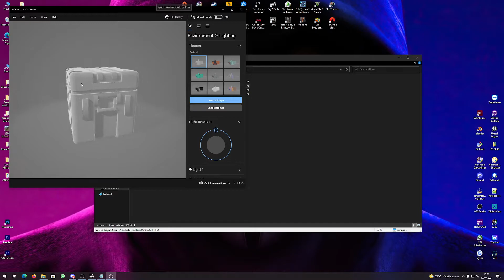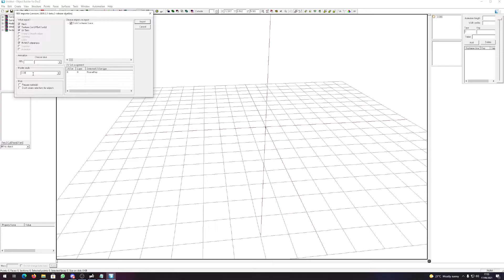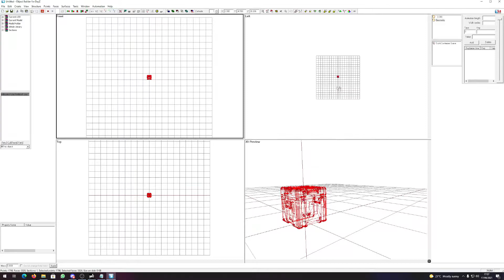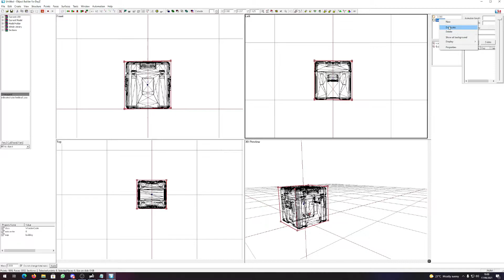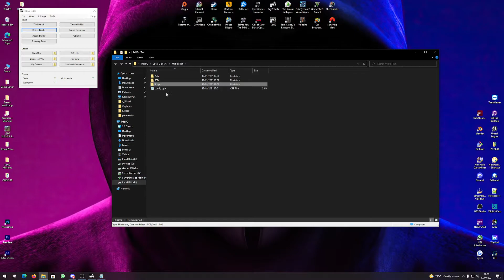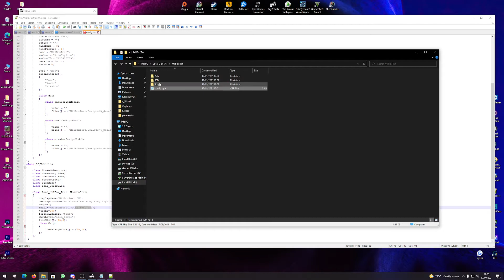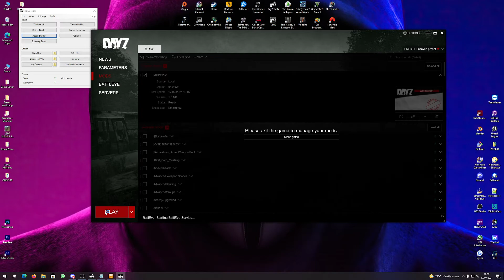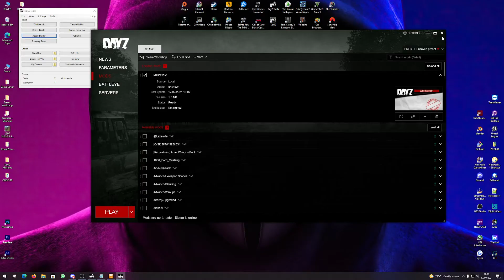DayZ Tools: Creating A Custom Base Object With Collision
Today we create a new base object with collision , texture , materials for DayZ  , using DayZ Tools and Object Builder